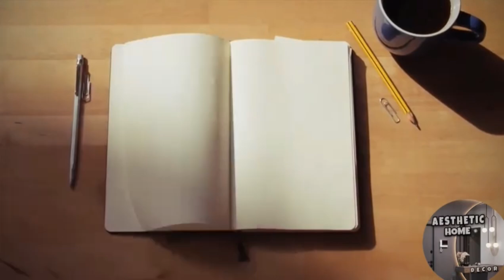Modern Living Room Decorating Ideas 2024 | Home Interior Sofa Set Designs for Living Room